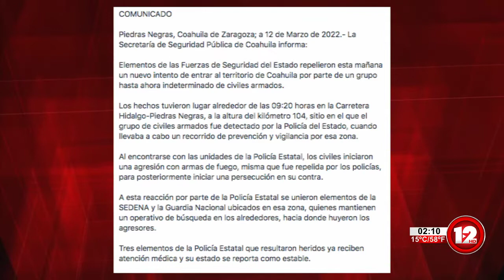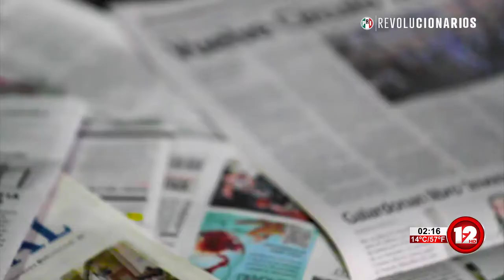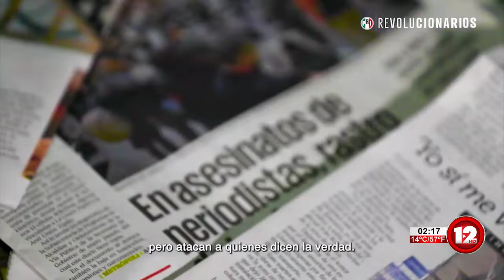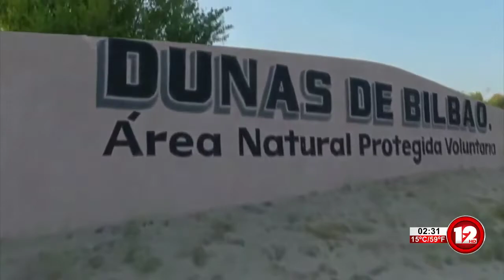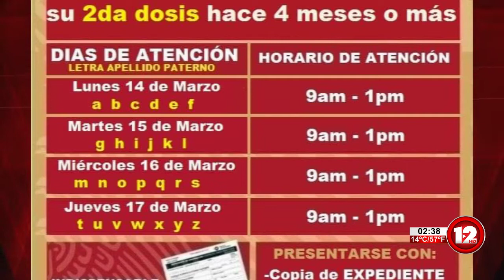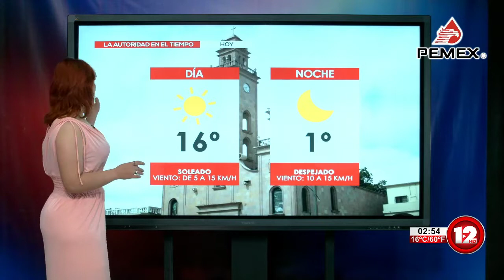TELEZÓCALO VESPERTINO│12 DE MARZO 2022